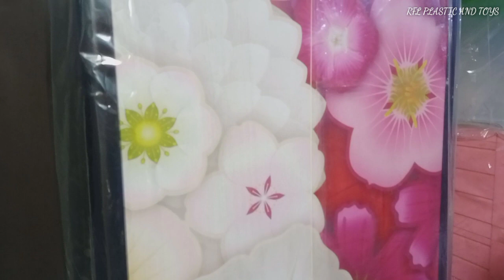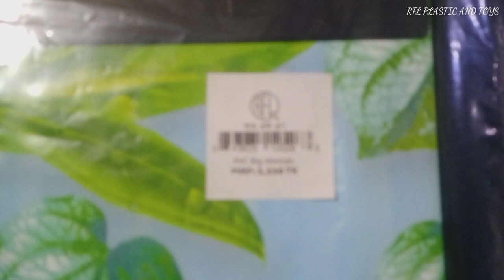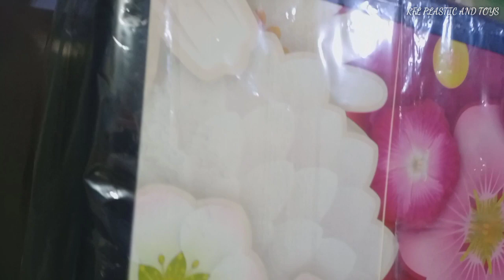আরএফএল আলমারি কিনুন|নতুন ডিজাইনের আলমারি কিনুন|RFL PLASTIC AND TOYS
RFL Almari price Bangladesh

New design almari price

New collection almari

RFL almari

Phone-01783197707